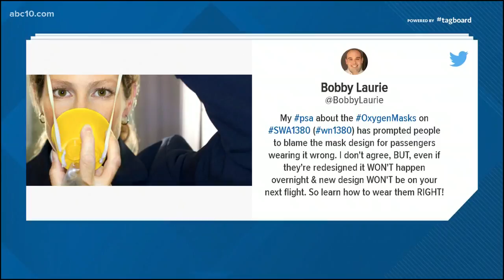Proper use of oxygen masks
The airline safety demonstrations at the beginning of flights have become so routine for fliers that many hardly pay any attention.